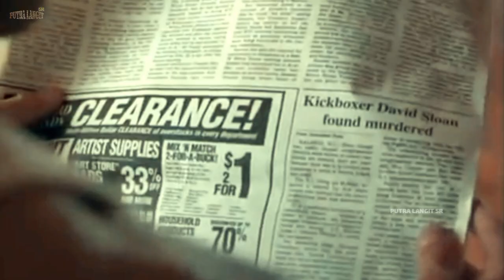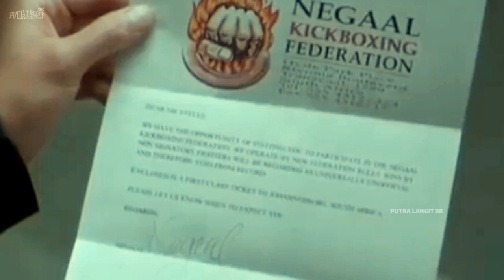DUA MANTAN BOXER DUNIA SALING BvN*H, SEMUA PARA JUARA DI HABISI‼️Alur Cerita Film Action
DUA MANTAN BOXER DUNIA SALING M3MB*N*H, SELURUH PETARUNG DI HABISI

Untuk alur film kali ini mengisahkan seorang mantan petarung Kick Boxing sebut saja namanya Mike ia memiliki teman bernama Toni juga seorang petarung, Toni sebagai juara bertahan belum pernah terkalahkan, kala itu seorang mantan petarung bernama Kipli, orang ini jahat banget guys, ia mengoleksi banyak sabuk juara, konon ceritanya Kipli ini selalu merampas sabuk juara petarung dengan cara licik, ia juga memiliki banyak kacung, dengan menggunakan surat tantangan pada setiap para juara untuk di adu, nyatanya justru petarung tersebut di habisi dengan sadis dan merampas sabuknya laa inilah yang terjadi pada Toni, ia tewas dan si rampas sabuknya oleh anak buah Kipli, Mike sebagai sahabatnya ingin menuntut balas atas kekejaman Kipli dan begundalnya